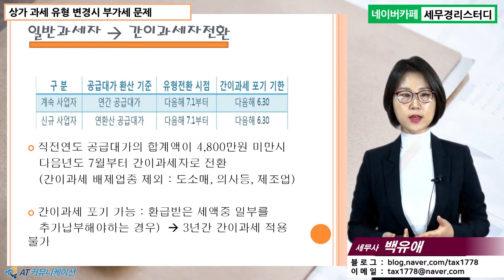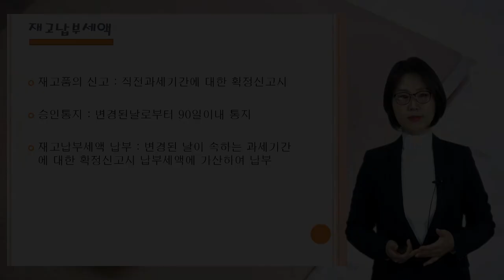#15 [상가임대 5분특강] 상가 과세 유형 변경시 부가세 문제 [백유애 세무사의 5분특강]